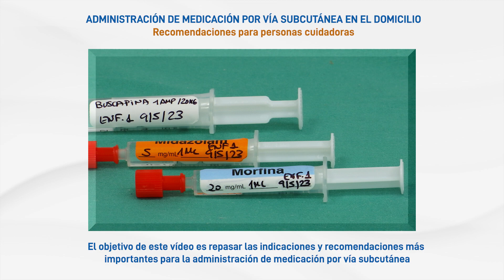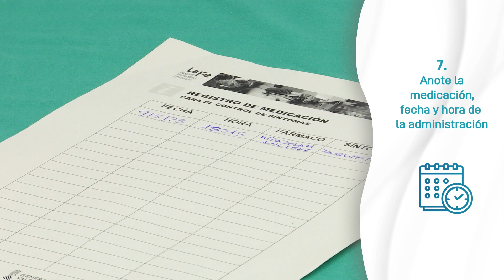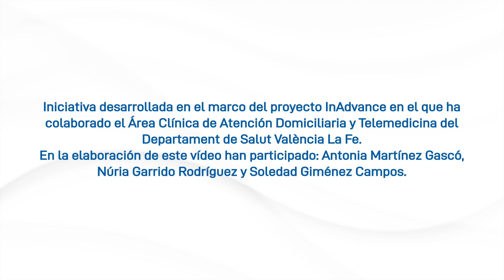Administración de medicación por vía subcutánea en el domicilio. Recomendaciones para cuidadores/as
El  Área Clínica de Atención Domiciliaria y Telemedicina del Hospital La Fe, dentro del marco del proyecto europeo InAdvance, ha colaborado en la elaboración de una serie de vídeos tutoriales dirigidos a las personas cuidadoras con recomendaciones sobre:
- La administración de medicación por vía subcutánea en el domicilio
- El cambio de bolsa de recogida de orina
- Cuidados de la gastrostomía o sonda tipo PEG
- La higiene en personas portadoras de sondaje vesical
- La inyección de insulina por vía subcutánea
- La administración de heparina subcutánea en el domicilio
- La prevención de caídas

La información contenida en estos video-tutoriales debe entenderse como un recurso complementario a las indicaciones de su médico, enfermera o equipo asistencial de referencia.

En cualquier caso, deseamos que estos contenidos les puedan ser de utilidad.